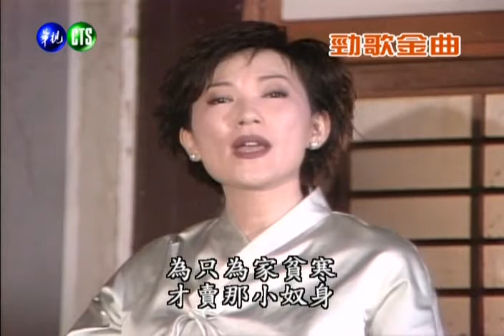風之網 演出人 張鳳鳳 演唱曲 嘆十聲